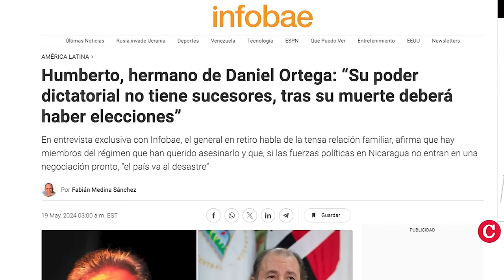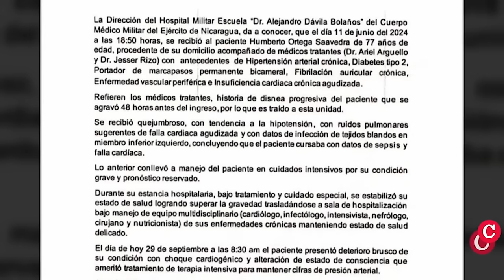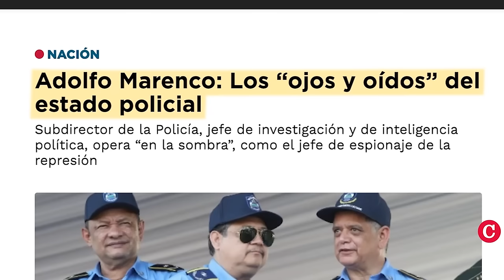“Hay un gran malestar en el Ejército tras muerte de Humberto Ortega”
La muerte del exjefe y fundador del Ejército, Humberto Ortega, como preso político de su hermano, el dictador Daniel Ortega, por oponerse y cuestionar la “sucesión dinástica” del poder a Rosario Murillo y sus hijos, ha generado un malestar soterrado en las filas del Ejército, el Gobierno, y el Frente Sandinista.
“Ese comunicado cínico y enjundioso del Ejército lo que te dice es que tienen un enorme malestar interno por la manera en cómo Humberto Ortega fue tratado, por la manera en cómo fue apresado, y las razones por las que fue apresado” afirma en esta entrevista Dora María Téllez, historiadora, exguerrillera, y activista política.

“No hay cohesión dentro del Ejército alrededor de la servidumbre a la cual han sometido a esa institución a la familia Ortega Murillo en torno a sus intereses de poder, porque ya la familia Ortega Murillo no representa ni siquiera al Frente Sandinista, se representan solo ellos, y sus intereses económicos, y obviamente, sus intereses de sucesión dinástica”, considera Téllez.

En una entrevista en el programa Esta Semana, que se transmite el domingo 7 de octubre de 2024 a las 8.00 P.M. en el canal de YouTube de CONFIDENCIAL, debido a la censura televisiva en Nicaragua, Téllez analizó la “sucesión dinástica”, que está en el trasfondo de la muerte de Humberto Ortega, que Rosario Murillo pretende imponer “contra viento y marea”.